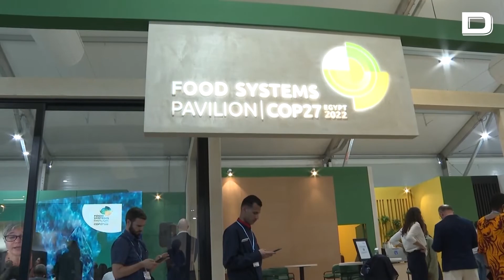La COP27 aprueba un fondo de pérdidas y daños por el cambio climático para países pobres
La COP27 finalizó hoy con la aprobación de la creación de un fondo para financiar pérdidas y daños en países en desarrollo «particularmente vulnerables» a los efectos del cambio climático, una demanda histórica de estas naciones amenazadas por el calentamiento global al que apenas han contribuido.

Vídeo: EP